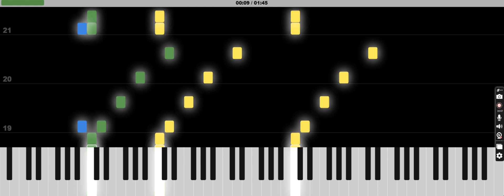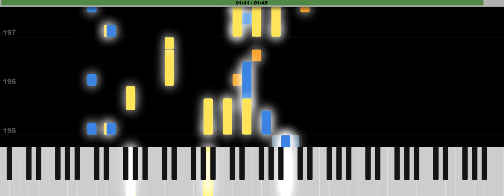Lemon Demon - Two Trucks but MIDI